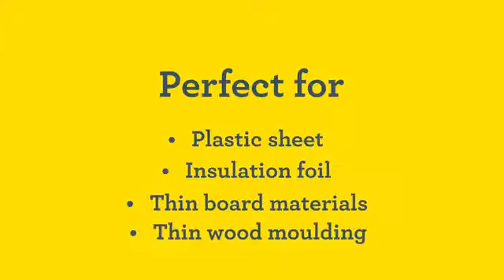Rapid BTX140 Li-Ion Cordless Staple Gun kit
Rapid BTX140  Li-Ion Cordless Staple Gun kit is ideal for works that require freedom of movement. Beats over 1300 staples / nails at a full battery charge, at a speed that exceeds most other battery-powered electric staplers  on the market. Ideal for everyday use